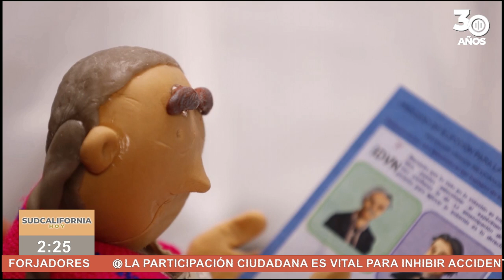🗣️💬Enlace con David Torres Mendoza para Sudcalifornia Hoy - 19 de agosto 2024.